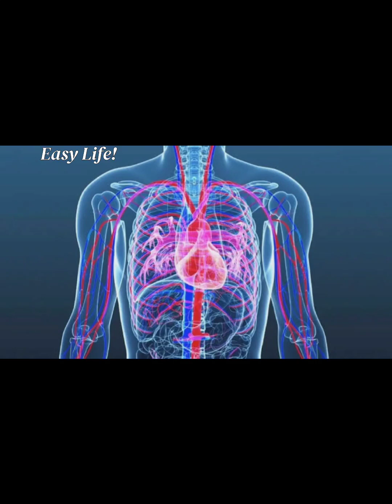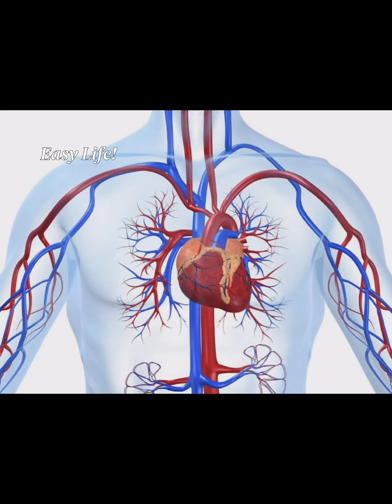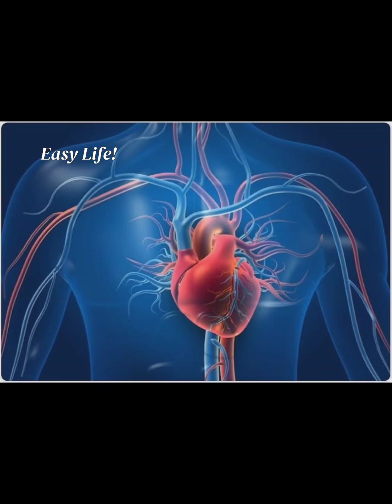ഹൃദയത്തിൽ ബ്ലോക്ക്‌ നേരത്തെ തിരിച്ചറിയാം /Heart Block early signs and symptoms.